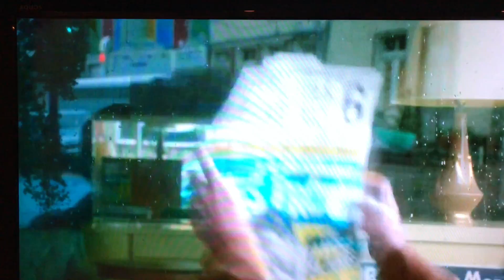Take the Gate